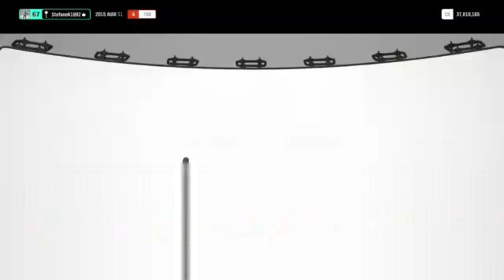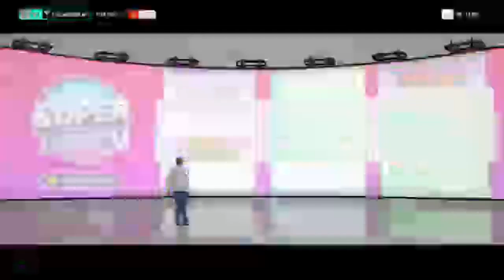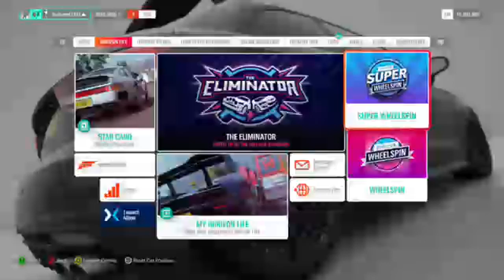Forza Horizon 4 Playthrough - Super Wheel Spins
Already used two super wheel spins before receiving 200 super wheel spins. Now I use all 198 to see what prizes and cars i will claim.